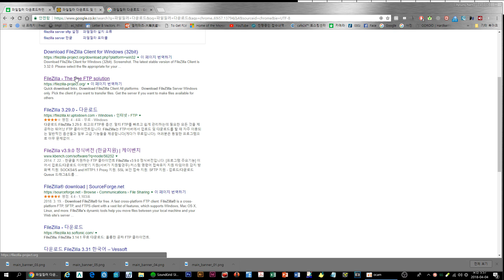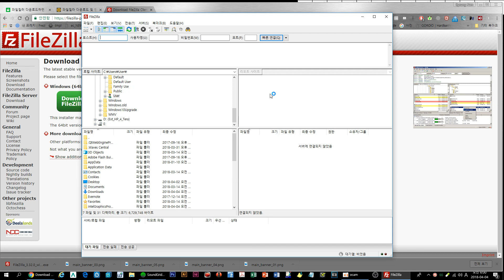파일질러 한글설치 파일질라 한글설치 Filezilla Korean